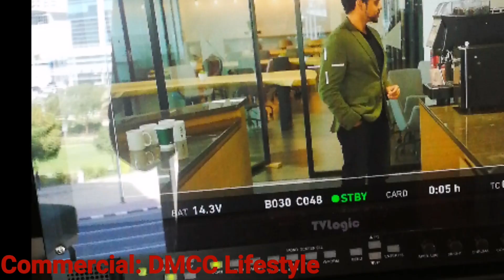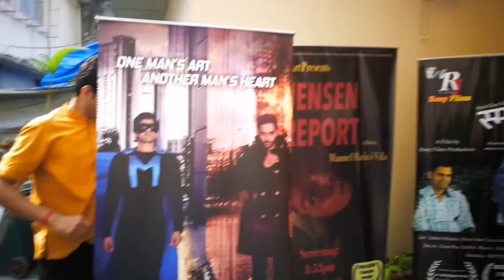2019 Acting Showreel... "I'm a Man" by Black strobe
My acting Showreel of the work I did in 2019
6 commercials
4 short films
3 Hollywood films
1 self produced and acted short film